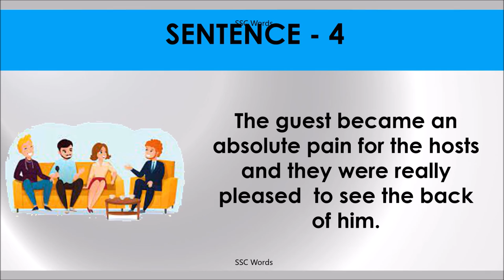TO SEE THE BACK OF Idiom 1518 # Meaning and five sentences # SSC Words